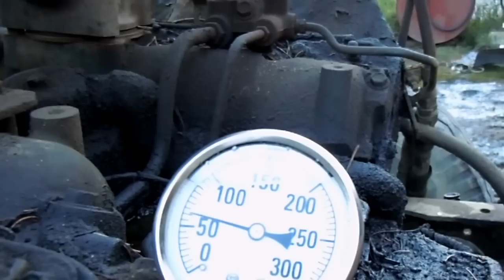8.2 L GM V8 Detroit Diesel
Good Running 8.2 L Diesel, less than 100,000 miles, hooked to Allison Automatic trans.